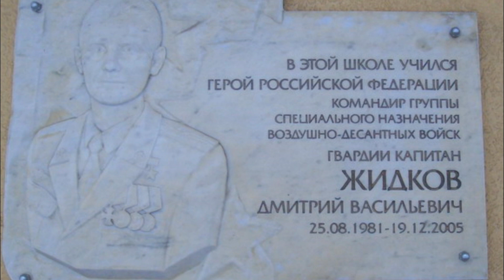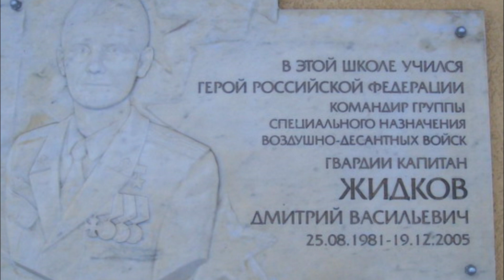Жидков Дмитрий — Герой России, Гвардии Капитан, Спецназ ВДВ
1. Карта Сбербанка - 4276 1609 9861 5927

► Источник "Герои России"

Всем привет, меня зовут Сергей Локтин и в этом выпуске я расскажу про Героя России, гвардии капитана, человека, который служил в спецназ ВДВ - Жидкова Дмитрия.